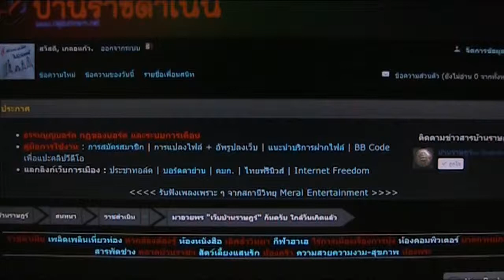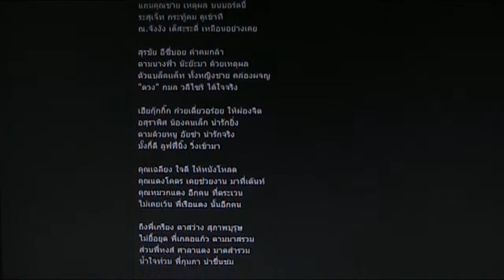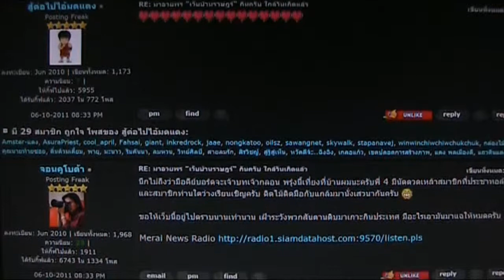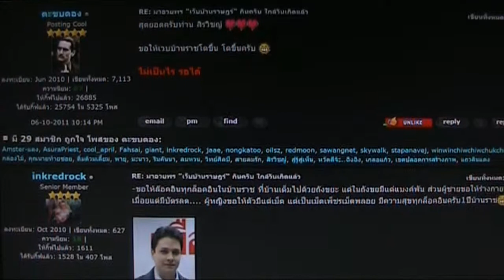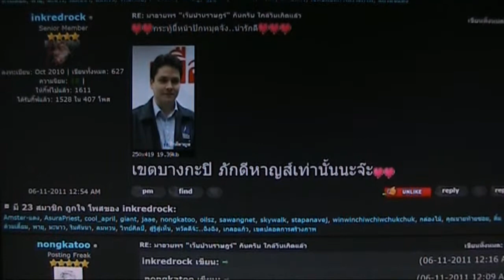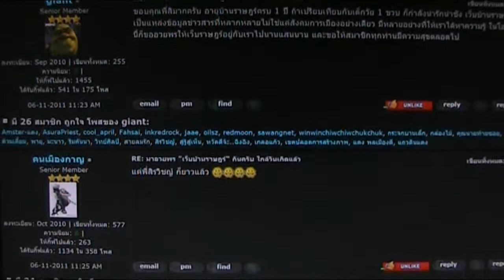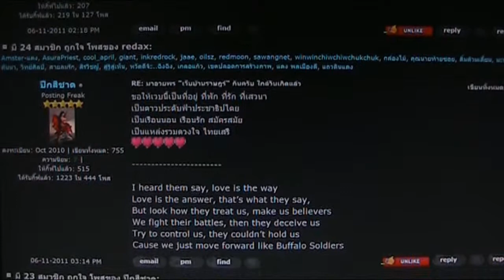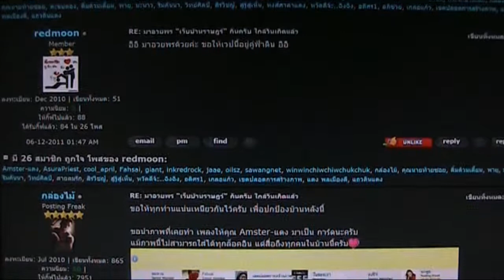วันเกิดบ้านราษฎร์ปี1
คำอวยพรที่สมาชิกได้ร่วมกันโพสขึ้นหน้าเวป